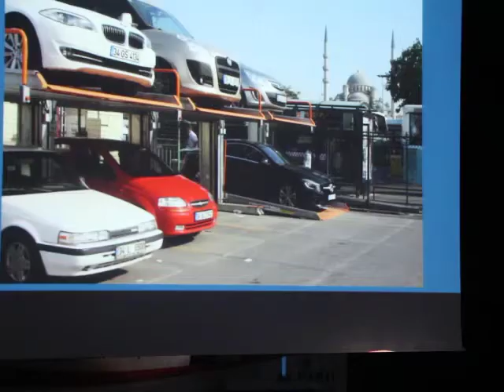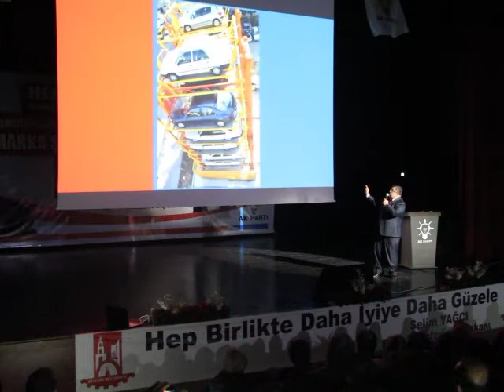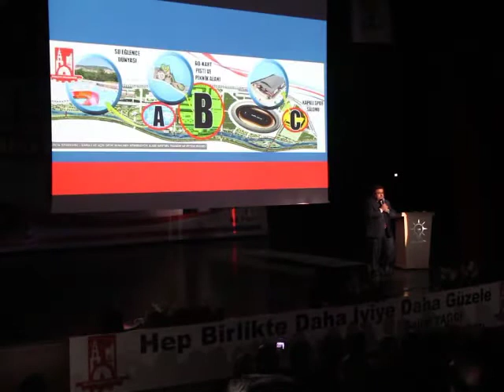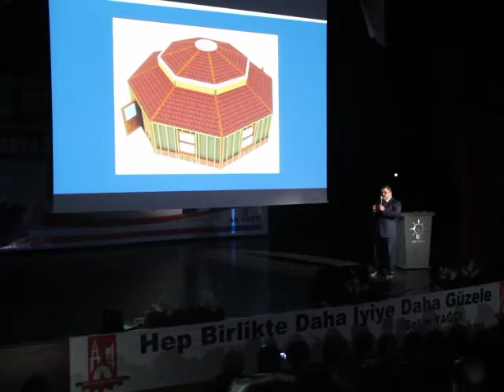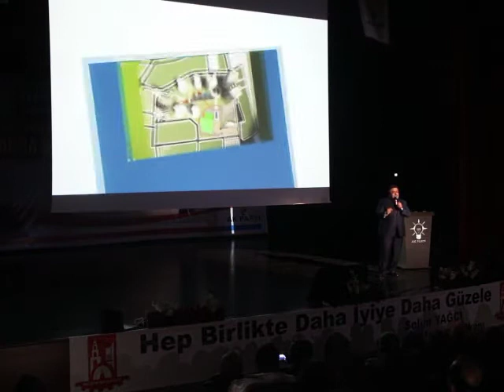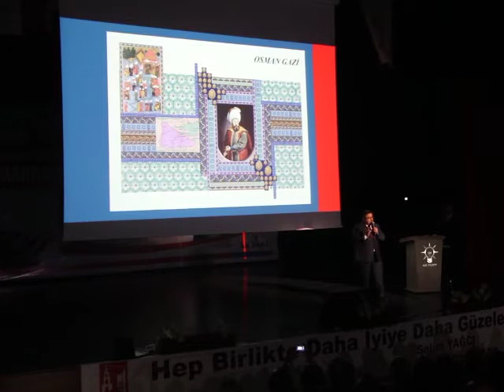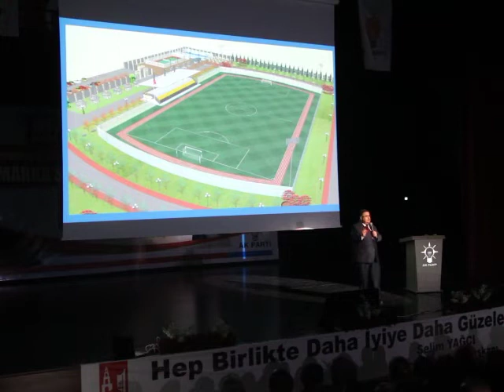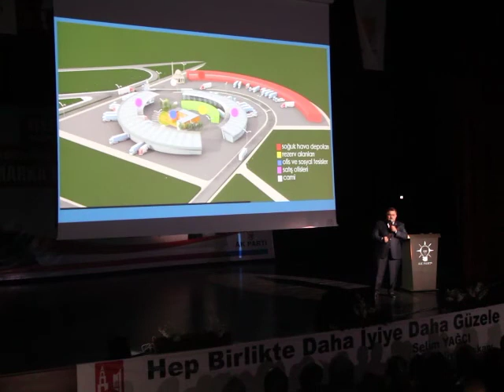Selim Yağcı 2014 Yerel Seçimleri Öncesi 16 Projesini Açıklıyor